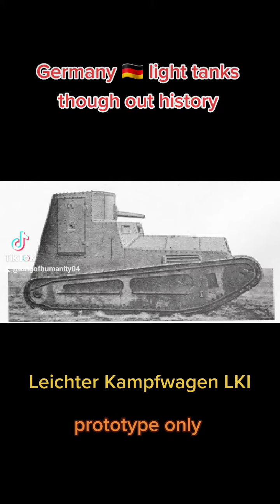Gremany light tanks thoughout history pt1